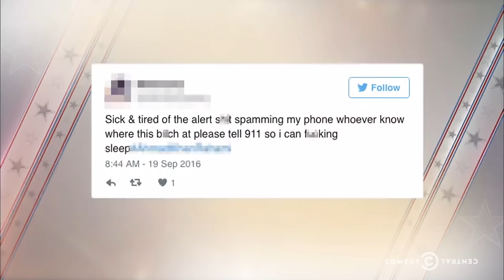New Yorkers React to the Manhattan Bombing: The Daily Show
New Yorkers are anything but terrorized by a bomb that went off in Manhattan's Chelsea neighborhood.